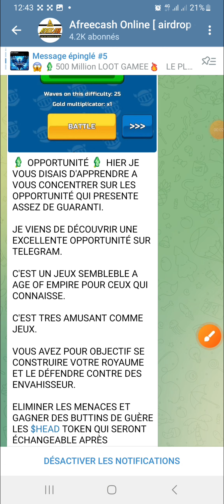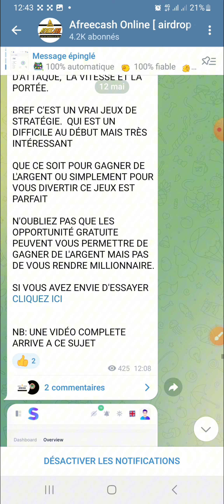gagner des crypto gratuitement avec ce jeux de stratégie !